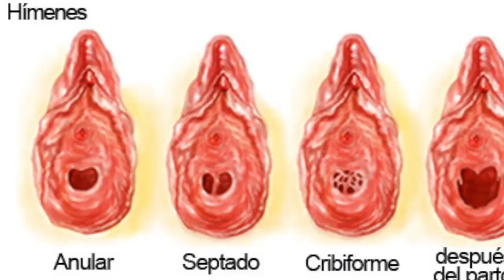🍒EDAD para perder la VIRtud - mitos y preguntas 🍓 | La Mona Soy Yo